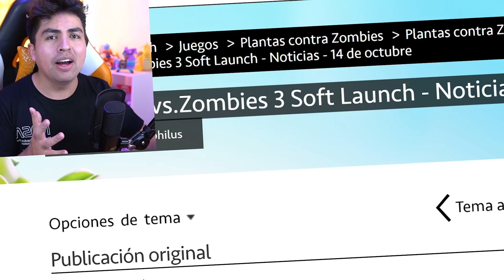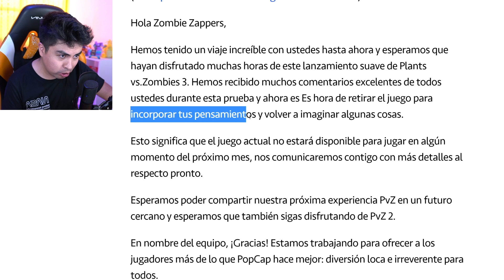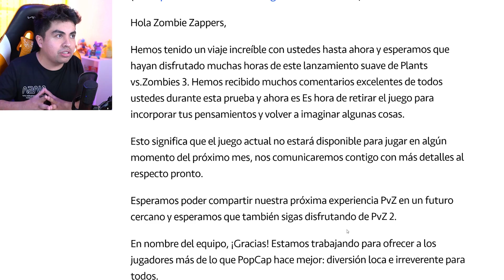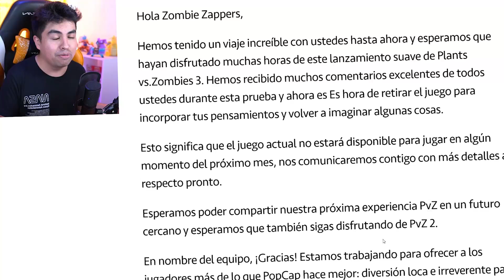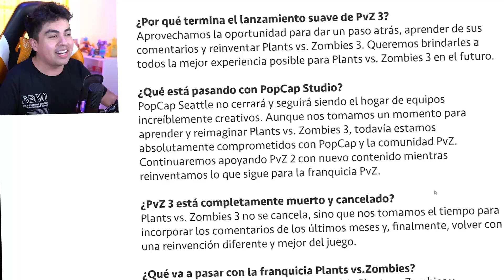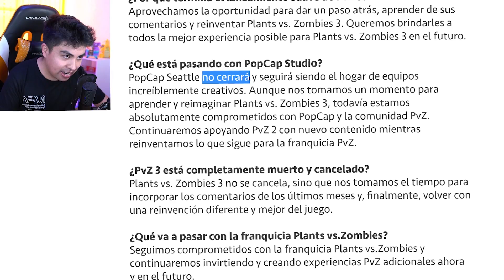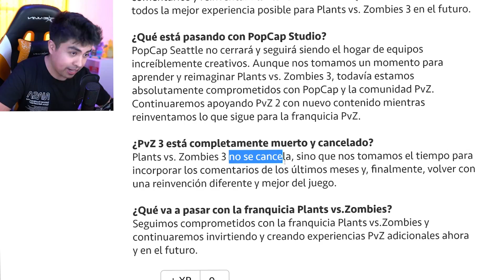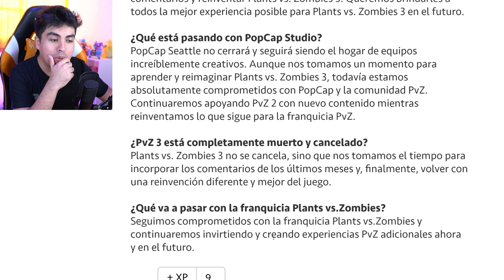¿QUE PASÓ CON PvZ 3? ¿FUE CANCELADO?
🌟Twitter: @ZonykHD | 📷Instagram: @zonykhd

👉Código de Fortnite: zonyk_hd

-Zonyk HD